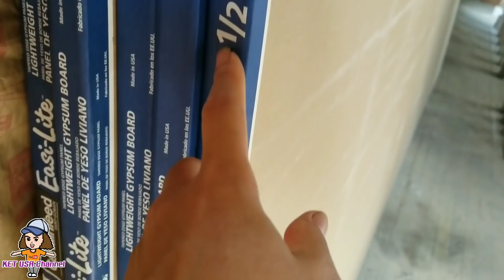10/4/19 เมียฝรั่งกับงานกรรมกรในแต่ล่ะวัน🔨🧹,ไม่มีงาน ไม่มีเงินเรื่องจริงของฝรั่ง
คลิปนี้ให้ชมการทำงานของเกษในแต่ล่ะวันค่ะ และเล่าเรื่องจริงบางเรื่องของคนที่นี่ให้ฟังค่ะ ลองมาฟังดูว่า เพื่อนๆรู้สึกยังไงกับเรื่องของเขา 😊

งานทำความสะอาด,งานก่อสร้าง,กรรมกร,พัดลม,บ้าน,ซ่อมบ้าน,ไม้สน

ติดตามเกษได้ที่ FB Ket Sheatler